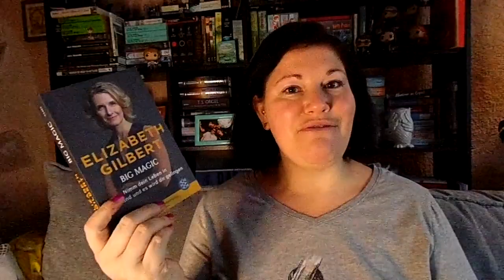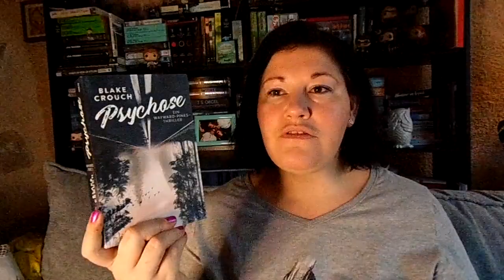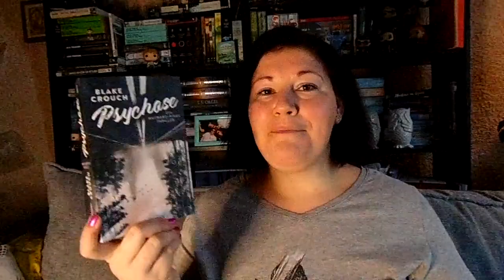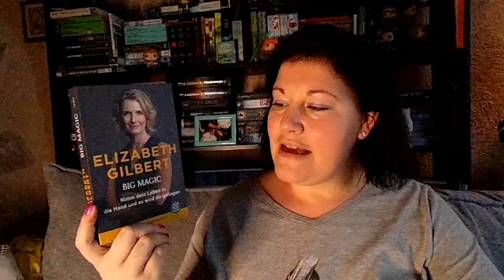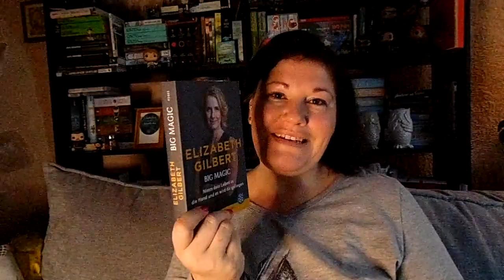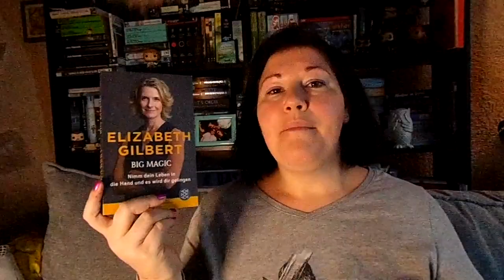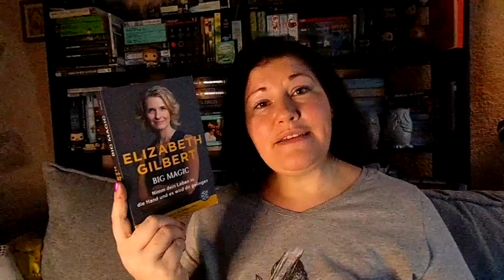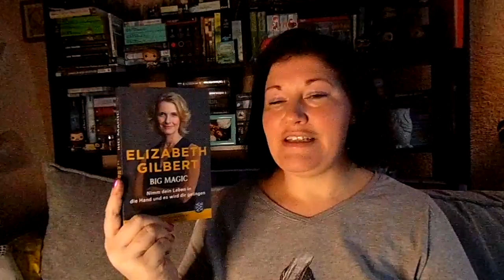Bücherwoche #1 ~ Highlight Thriller-Reihe, Big Magic | LadyoftheBooks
-- Öffne mich --
Die erste Woche des Jahres hat mich direkt in den Bann einer Thriller-Reihe gezogen! Daneben hab ich auch etwas zur Motivation für 2021 gelesen!
Was war euer erstes Highlight in 2021?

 Die Wayward-Pines-Trilogie von Blake Crouch
„Die letzte Stadt“**

„Big Magic“ von Elizabeth Gilbert
Zum Buch**

 „Im Grunde gut“ von Rutger Bregman
Zum Buch**